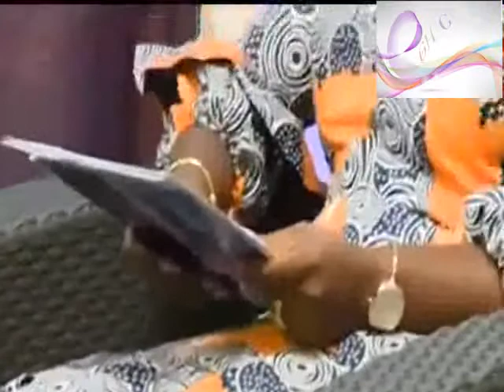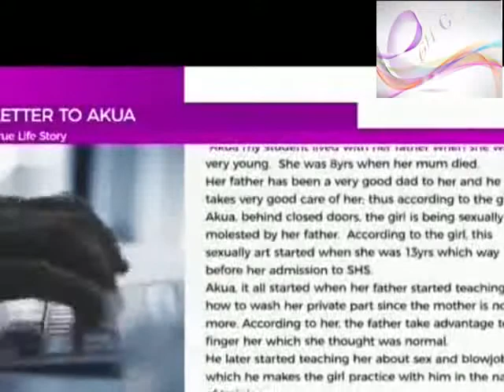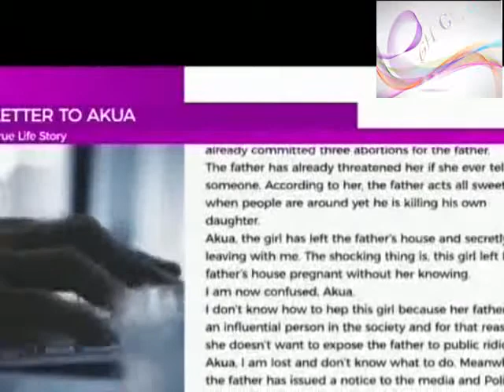Very Sad... My Father Slept WIth Me At 15 And I have Done 3 Abortion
GH CLIQ